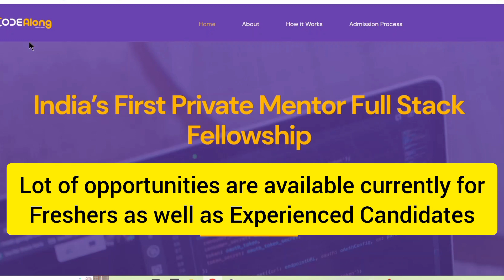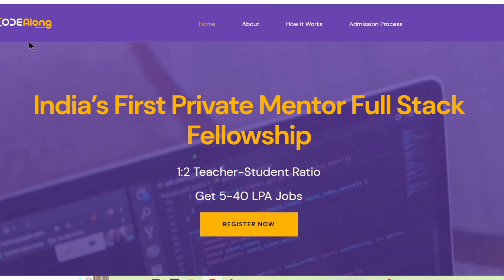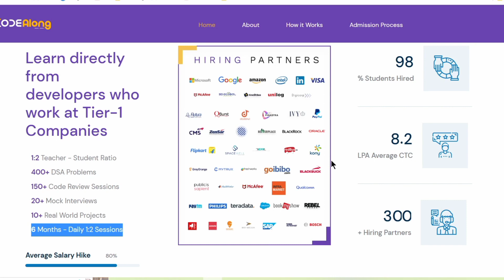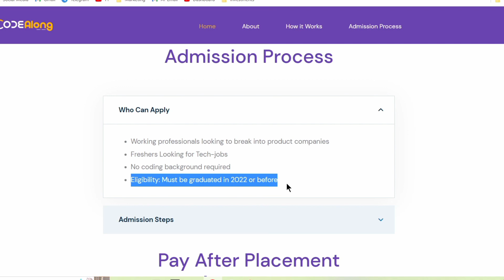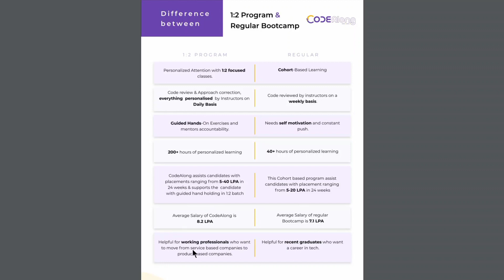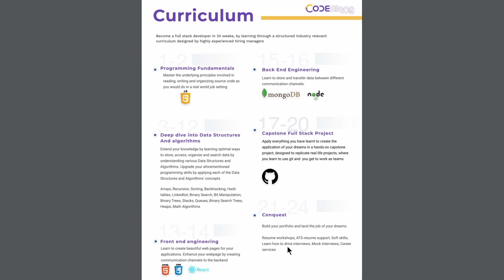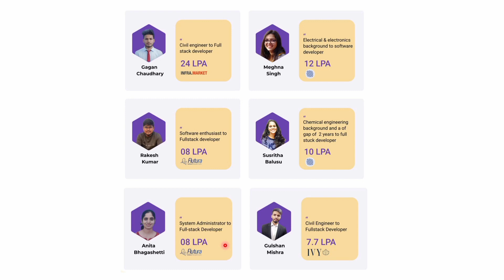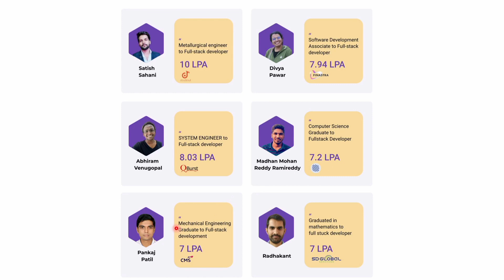Best Pay After Placement Full Stack Development with 1:2 Ratio | 10X Academy | Code Along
Learn directly from developers who work at Tier-1 Companies, MAANG companies and top Product Based Companies like Flipkart, McAfee, KreditBee, Swiggy, Zomato, Ola, Uber, Rapido, Adobe

Revolution in the industry of coding education
That's exactly what we have brought you through our 1:2 CodeAlong program - 𝗜𝗻𝗱𝗶𝗮'𝘀 𝗳𝗶𝗿𝘀𝘁 𝗽𝗿𝗶𝘃𝗮𝘁𝗲 𝗺𝗲𝗻𝘁𝗼𝗿 𝗳𝘂𝗹𝗹 𝘀𝘁𝗮𝗰𝗸 𝗳𝗲𝗹𝗹𝗼𝘄𝘀𝗵𝗶𝗽 𝗽𝗿𝗼𝗴𝗿𝗮𝗺 where every two students get one coding mentor.

With 200+ hours of coding practice and modern coding techniques mentored by top-tech expert professionals, we ensure that you are equipped with all skills to be a future-proof coder.

🔺𝗣𝗿𝗼𝗴𝗿𝗮𝗺 𝗙𝗲𝗮𝘁𝘂𝗿𝗲𝘀:
• Resolve your doubts through live code reviews
• Correct your coding approach through live code debugging
•Solve interview problems and master interview patterns
• Help you build real-world industry projects like them
•Learn practical developer skills and give a real developer work experience

This 24-week immersive full-stack development boot camp consists of intensive 150+ coding review sessions, 400+ DSA problems, and access to 10+ live real-world problems. With 300+ hiring partners, we ensure that you get 100% placement irrespective of your academic background and a CTC between 5 to 40 lakhs.

Take a step toward becoming an exceptional coder and enroll yourself in CodeAlong exclusive batch. Hurry up!✨

10x Academy offers Best Results and Placement in India -
98% Students Hired after the program
8.2 LPA Average CTC
Career Services with a Dedicated Placement Team and 300+ Hiring Partners, LinkedIn & Github Profile creation and optimization, Soft skills & Resume Prep, Career coaching, and Industry ready certificate.
From Non IT Background – Arts, Commerce, etc Get a High Paying IT Job in Just 6 months
2018, 2019, 2020, 2021, 2022 batch eligible

Working professionals looking to break into product companies
Freshers Looking for Tech-jobs
No coding background required
Eligibility: Must be graduated in 2022 or before

CodeAlong is India's only personalized Full-Stack Bootcamp with only 2 students per class.Switch from service to product companies with 60% higher salary. It is a 6-month immersive, structured, online 1:2 Full-stack Bootcamp, designed to give you high-quality content by highly-seasoned professionals from some of the top tech companies.

Key Highlights of the program:
- A 6 month long, rigorous, online program designed by industry experts, we provide in-depth access to an industry tested curriculum.
- Taught by live instructors, with continuous mentor support & flexible timings, this program doesn’t require any coding background.
- With a strong focus on imparting industry relevant skills, we will help you land a job in your dream product based company.

TCS, Wipro, Infosys, HCL, Tech M

Master Data structures, Algorithms and Full Stack Web Development -
- Programming fundamentals
- Data Structures and Algorithms
- OOPS & System Design
- HTML, CSS, JavaScript
- NodeJS, MongoDB
- Arrays, Hashmaps, Strings,
- Linked Lists, Binary Trees
- Stacks, Queues, Big O